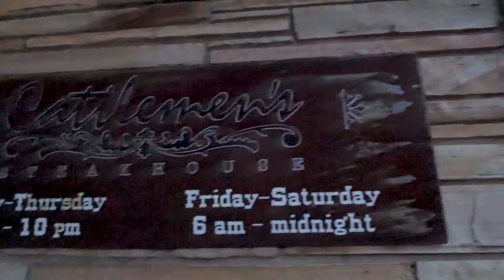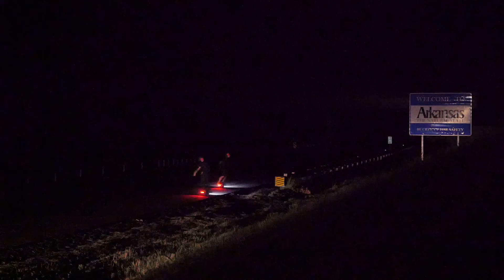One Wheel Across The Nation - Episode 2: Texas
The interesting things we came across on the road.